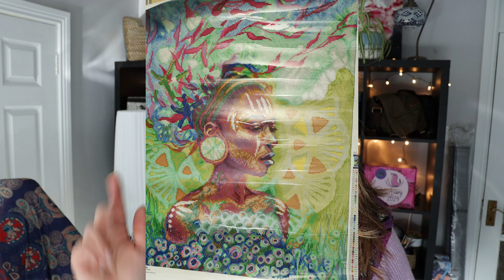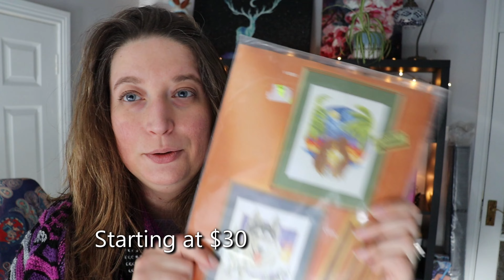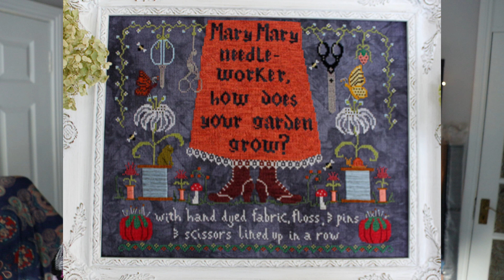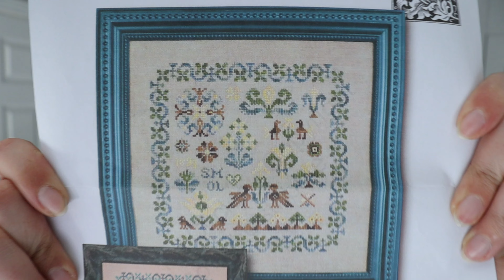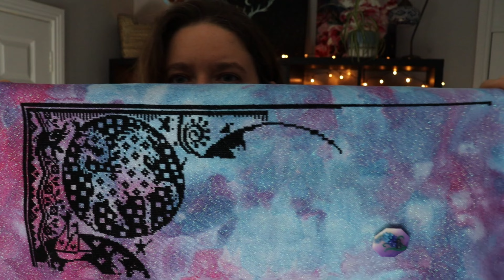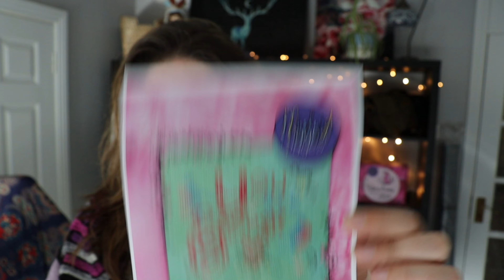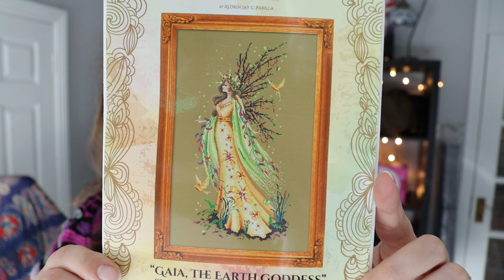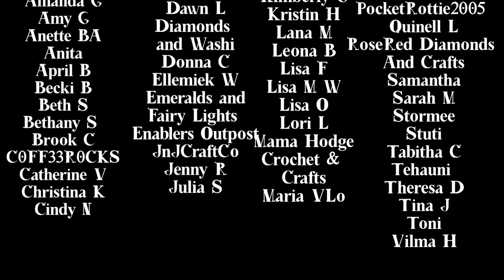Flosstube 130: So Many Pretty Fabrics! WIPGO, Marathon Auctions, and More!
**SEE MORE** Click!

AUCTIONS FOR MARATHON

The Stitchery Notion Template: a customizable cross stitch organizer, tracker, and inventory system

Grief Knows No Bounds: this pattern was collaboratively designed by Yasminmadewithlove, Marroomycrafts, Michelle Bendy, and CraftyYam for the Stitchers For Peace Initiative. It can be obtained by going to any of their pages, making a donation, and sending it to one of the designers. I misspoke when I said it was Maryam's design, my apologies for the confusion!